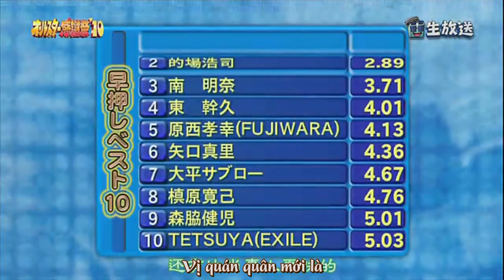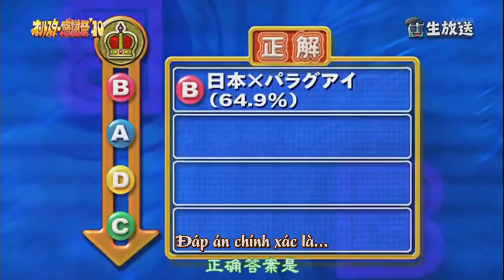[vietsub] Kamiki Ryunosuke in show "All star thanksgiving special 2010"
Sản phẩm hợp tác giữa quản lý page "J-Boys Vietnam FC" và quản lý đầu tiên page "Kamiki Ryunosuke Vietnam" nhân dịp sinh nhật lần thứ 21 của Kamiki ^^
Mong các bạn không re-up lại clip.